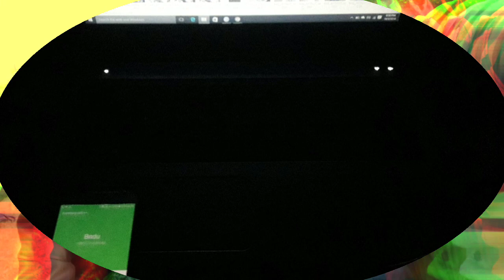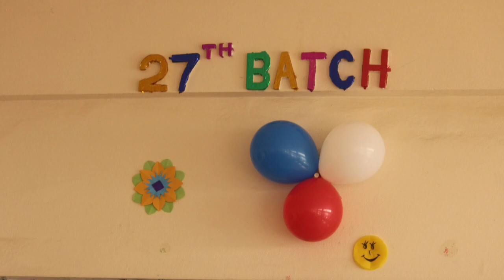campus friends life..Gono university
st moments .